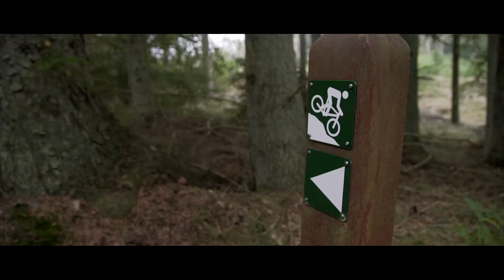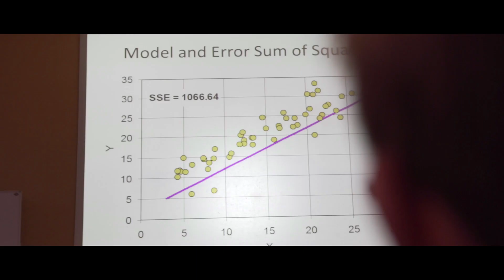MSc in Forest and Nature Management, University of Copenhagen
As a graduate from the MSc programme in Forest and Nature Management, you learn to develop management solutions with a sustainable balance between ecology, economy and society.

Meet Helge who is studying MSc in Forest and Nature Management, and Anne-Sophie who is now working as a forest and nature manager, and hear them tell about the education and how it links to what they find important in life.